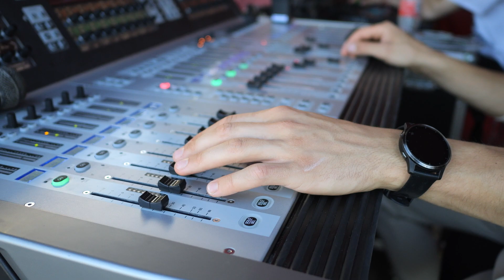Festivāls "Ventspils Groove 2023"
🎼Turpinot ikgadējo tradīciju – vienu nedēļu dzīvot mūsdienu ritma un džeza mūzikas noskaņās – MIKC “Ventspils Mūzikas vidusskola” arī šovasar organizēja festivālu “Ventspils Groove”.